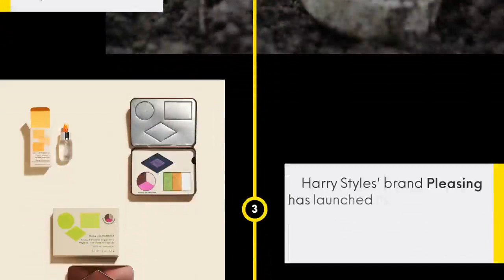A year of innovation in colour cosmetics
💅💄Our experts identified Ethique, Pleasing and Eclo as having 3 of the most innovative products in beauty in 2022. That's just the beginning - learn more about the Year in Innovation in Colour Cosmetics